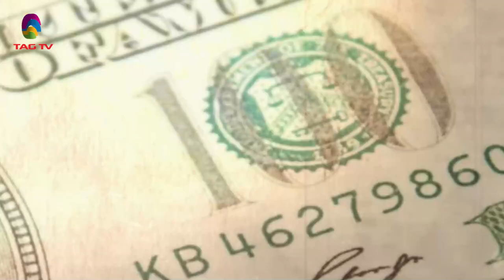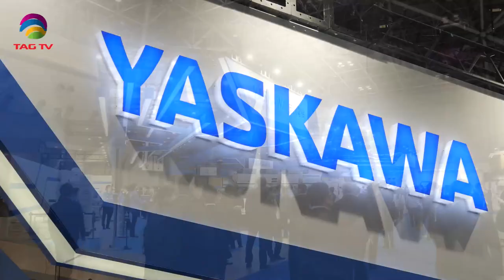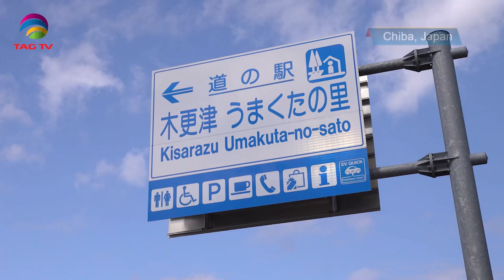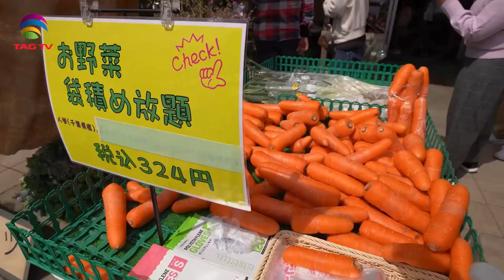India's Role in South Asia & World's Geo-Politics - April 9, 2022 - South Asian Weekly News Show